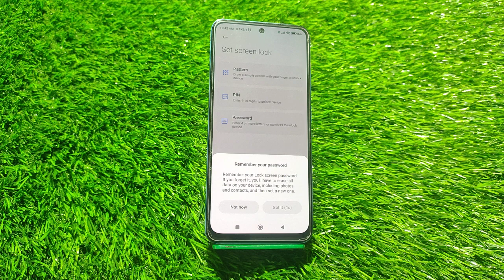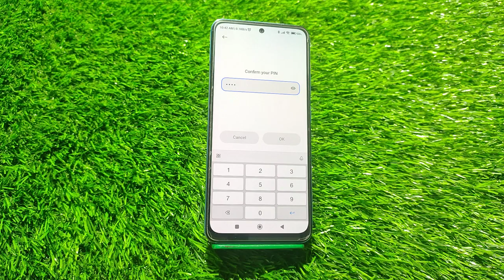How To Set Pin Lock In Xiaomi 12T, Xiaomi 12T Mein Pin Block Kaise Lagaen,Pin Setting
How To Set Pin Lock In Xiaomi 12T, Xiaomi 12T Mein Pin Lock Kaise Lagaen, Pin Locked Set Up, Lock Setting, Password Lock In Xiaomi 12T, Set Lock Screen Password In Xiaomi 12T, Pattern Lock Setting

Pin_Lock Xiaomi 12T,